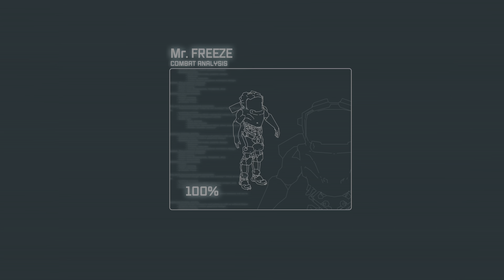Batman: Return to Arkham - Arkham City PS5 Gameplay Part 12